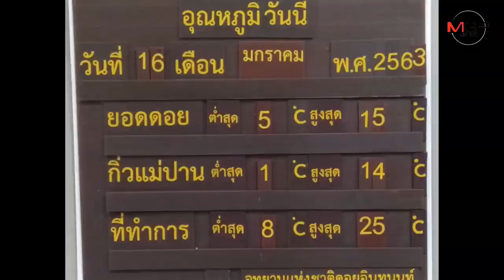หนาวอีกระลอก!ดอยอินทนนท์ต่ำสุด1องศา- “เหมยขาบ”ขาวโพลนรับวันครู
16/01/2020  หนาวอีกระลอก!ดอยอินทนนท์ต่ำสุด1องศา- “เหมยขาบ”ขาวโพลนรับวันครู
ศูนย์ข่าวเชียงใหม่-อุณหภูมิลดวูบ!ภาคเหนือหนาวอีกระลอก ยอดดอยอินทนนท์ต่ำสุด 1 องศาเซลเซียส เกิดเหมยขาบขาวโพลนจัดเต็มรับวันครู คาดสุดสัปดาห์นี้ท่องเที่ยวคึกคัก